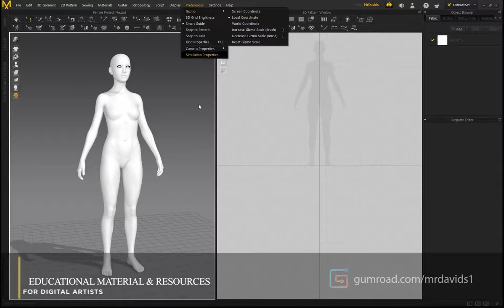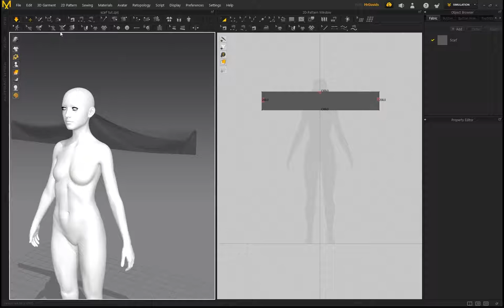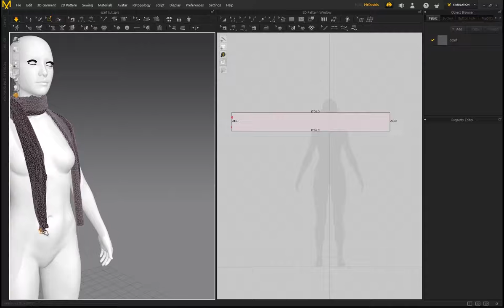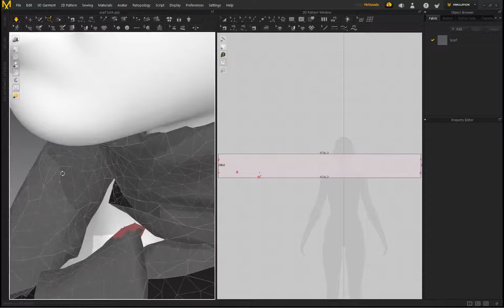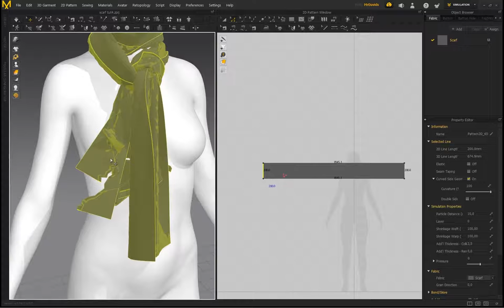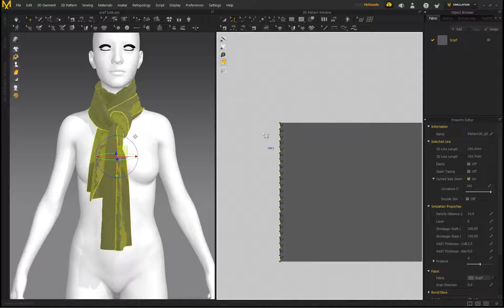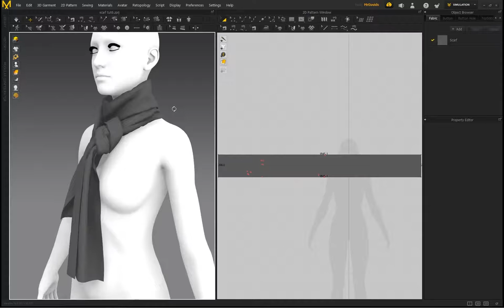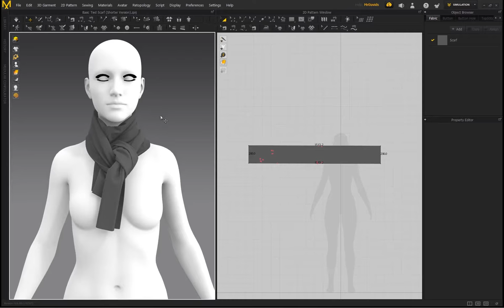Marvelous Designer 10 - How To Create A Scarf And Tie A Knot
0:00 Intro
0:06 Opening The Project File
0:29 Changing Our Fabric Setting
0:58 Creating The Scarf
1:18 Using The Power Of Pins To Drape And Shape The Scarf
2:18 Extending The Length And Styling The Scarf
4:44 Reducing The Particle Distance
5:05 Tieing A Knot
8:56 Using Additional Pins For Shaping And Styling
10:18 OPTIONAL - Add Fringes To The Scarf
12:14 Adding Thickness To The Scarf
12:57 Experiment With Different Fabric Presets
13:25 My Gumroad Products - Fabric Materials
14:36 Outro